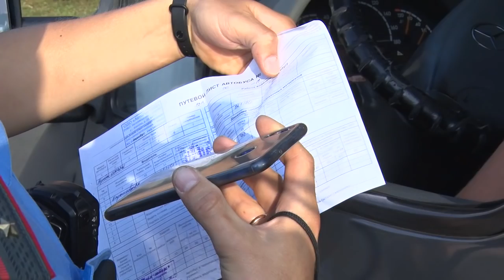Опасность пассажирских перевозок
Перегрузы, опасные обгоны, посадка и высадка вне остановочных пунктов – это лишь некоторые нарушения на которые идут водители маршрутных такси в час пик. Нередко такие маневры приводят к тяжелым последствиям.